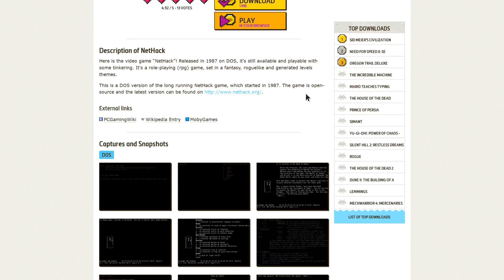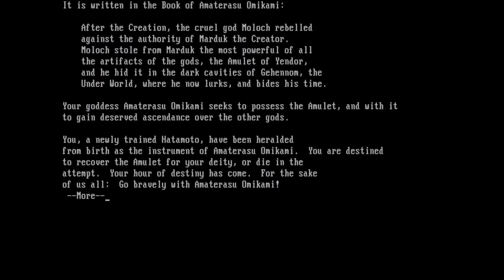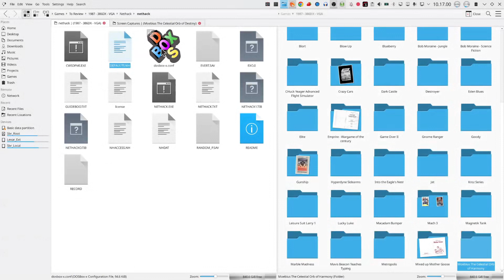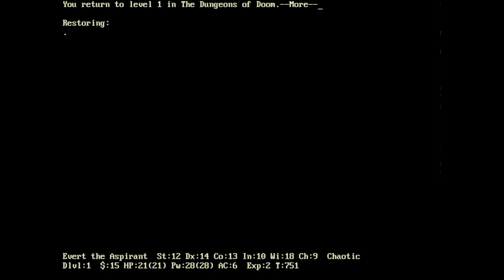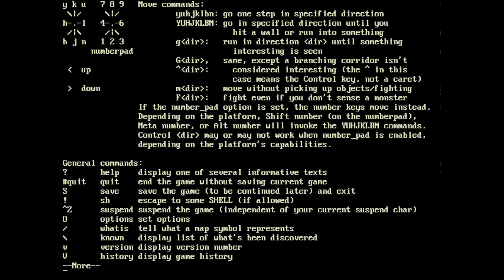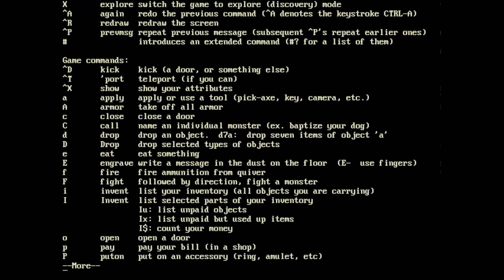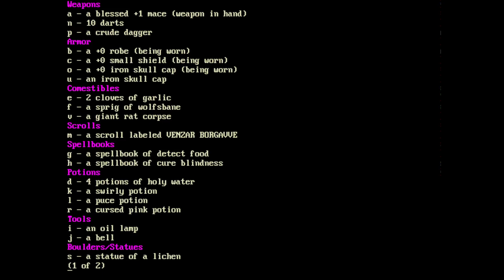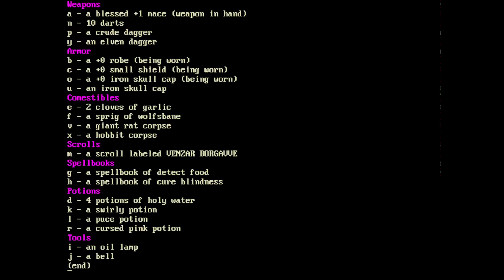Nethack - 1987 - MS-DOS Game Review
This game was released for IBM Personal Computers and compatibles running MS-DOS.
This game is a classic, and still available for modern computers in its original form, updated to run on modern systems. It has an ASCII interface and a graphical interface, so you can pick and choose how you want the game to look.

Chapters:
0:00 Introduction
1:20 Ascii version
5:56 Graphical Version